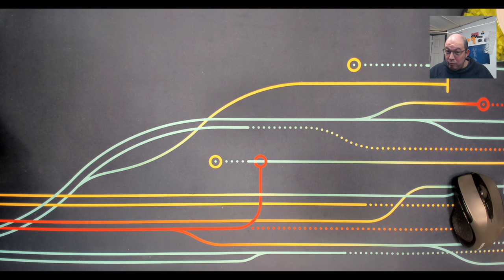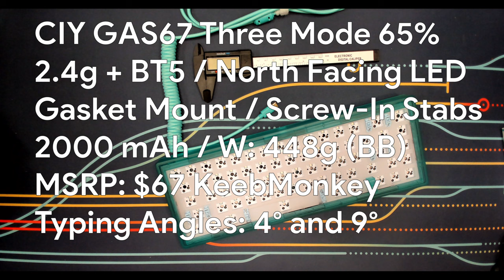GAS67 Wireless, How does it stack up to it's wired brother? Teamwolf LM67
* Sent to me by KeebMonkey in an exchange for a review

** Please excuse my low energy, I'm still not feeling 100%

Chapters:
00:00 Channel Intro
00:10 Video Intro
01:20 So what's in the box?
02:10 Side by side comparison with it's wired brother
04:15 What's the RGB look like?
05:18 Let's Get Technical
07:20 Loading KTT Matcha switches
08:20 Keycaps loaded + NuPhy Ghostbar
09:35 Closing Thoughts
13:35 Sound Test

Switch and keycap Containers used in videos are Kittko Containers which can be purchased along with Gazzew switches from Pulling Keys